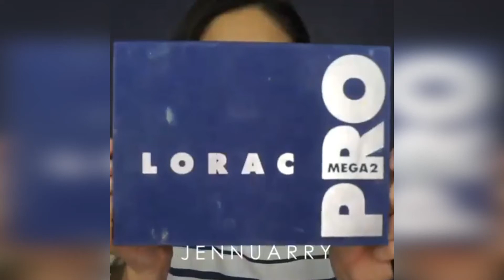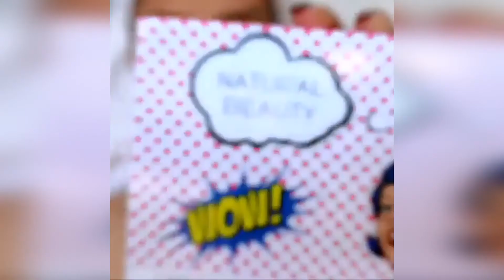TOP Makeup Tutorial Compilation - Easy Best Makeup Tutorials - 9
Best Makeup Tutorial Compilation 13

Best VIRAL Asian Makeup Transformations 2018 😱 Asian Makeup Tutorials Compilation / part9

A nAtURaL gLoWY MakeUP TutORiaL